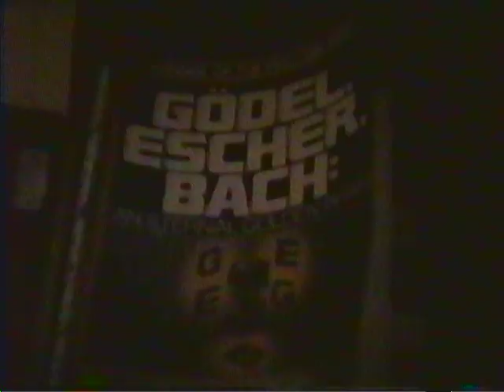Linda Marcas and Cats on Cresceus St.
Apri l 1990
Back during this video.
Linda Marcus was dating Kevin Navarre.
I met both through John Stebbins.
John met Linda at Marco Electronics on Central Ave.
I think he met Ron Miklovic and John McGeorge
there as well. Not sure where Linda met Kevin.
Ron later Married Linda.

Linda died.
I don't see any of these people anymore.
Tempus Fugit
Momento Mori